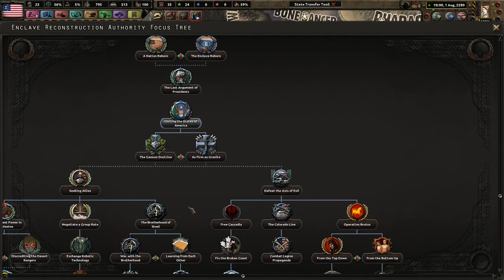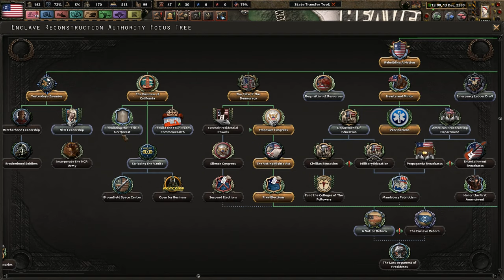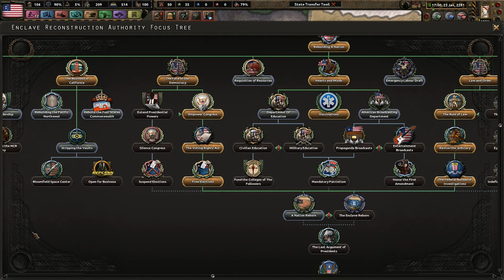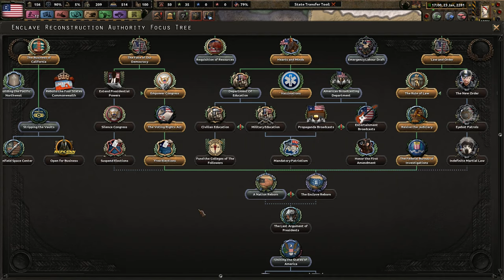Rebuilding the Economy - Old World Blues - The Shadow Phoenix Rises #7